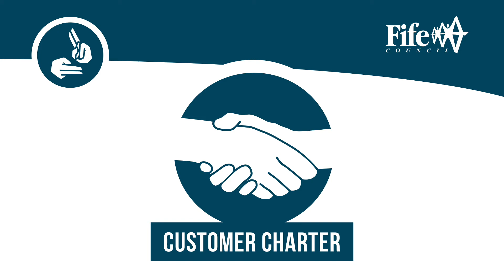Fife Council Customer Charter (BSL)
We aim to provide services for our customers that are high quality, efficient and continually improving to meet their needs.

Our customer charter explains what customers should expect from us.